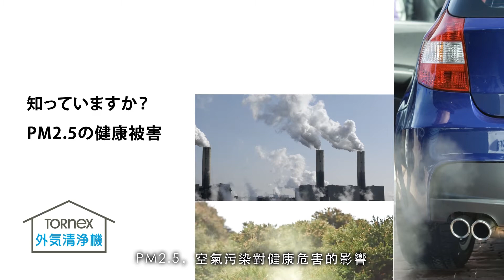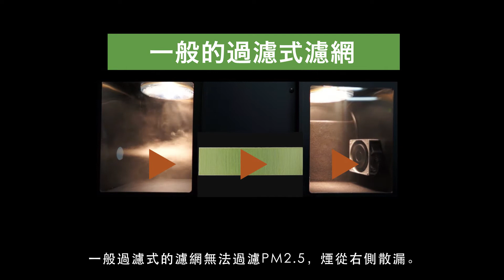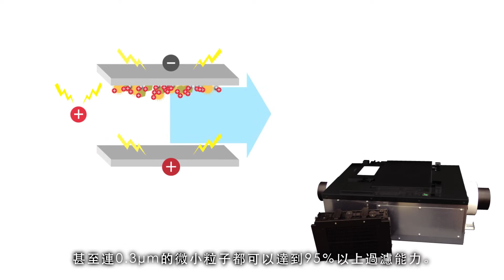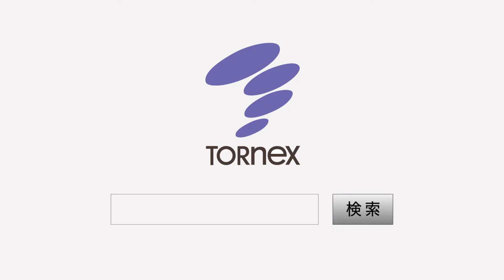Electronic Air Cleaner for Outdoor Air intake by TORNEX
Shut out polluted air including Pollen, PM2.5, Haze etc!

95% efficiency against 0.3μm size of particulate.
Energy saving performance Only JPY9.5円 ※ for 24 hours operation.
Strong sucking power No filter clogging!
Washable and reusable Environmentally friendly.
No DIY washing procedure. Secured after-service by Tornex.(annual contract basis)